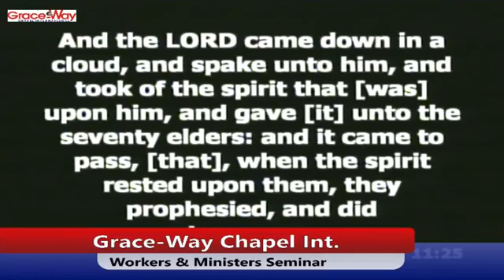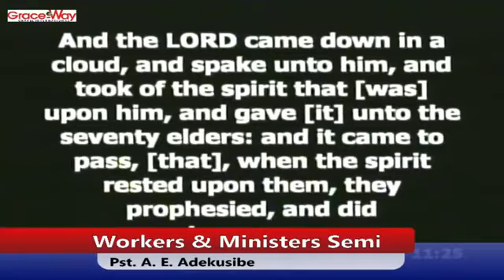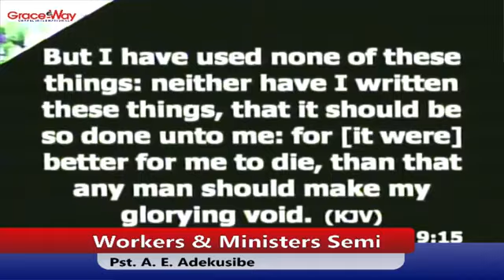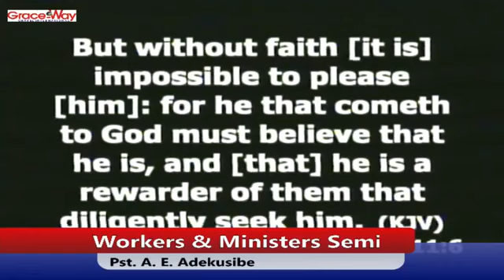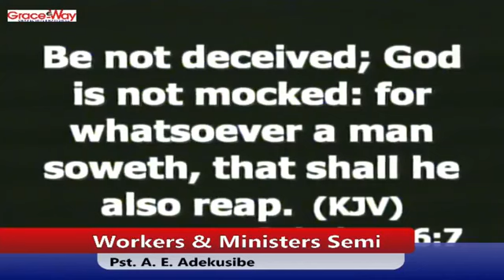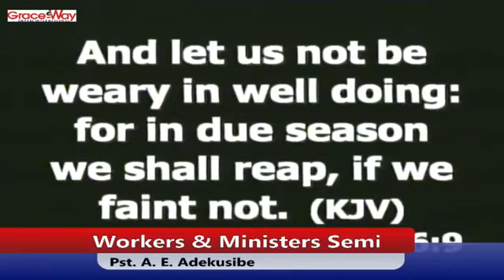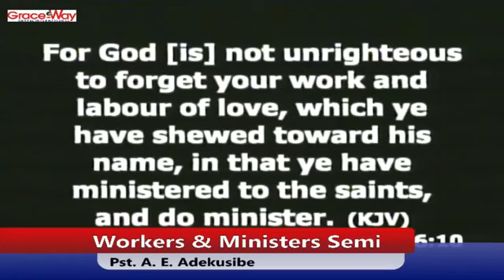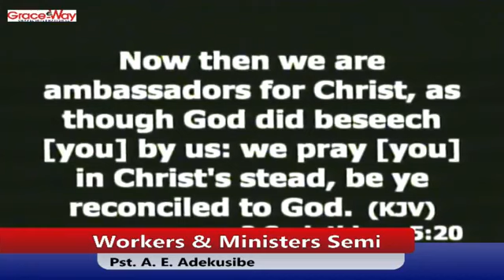Workers and Ministers Seminar @ GraceWay Chapel - Dr. Adekusibe